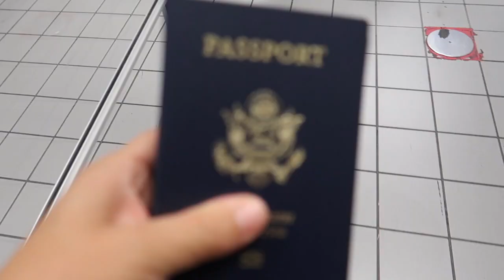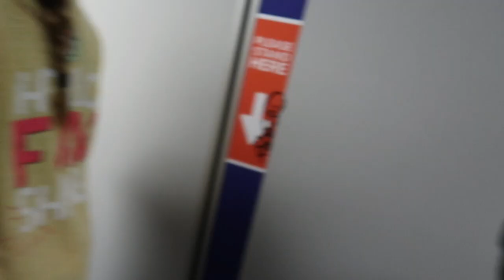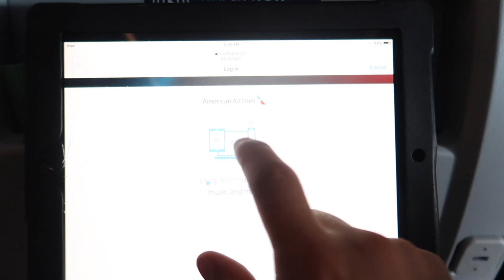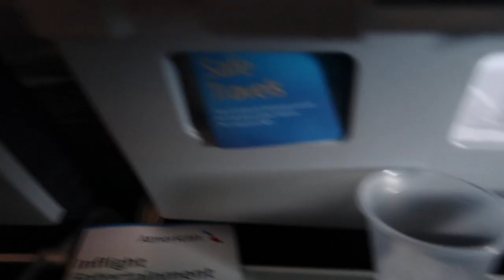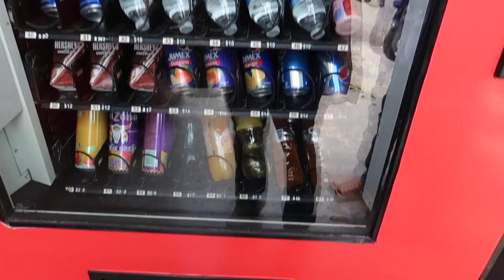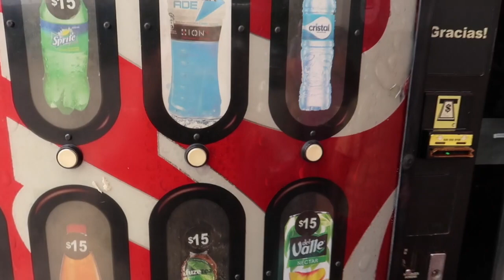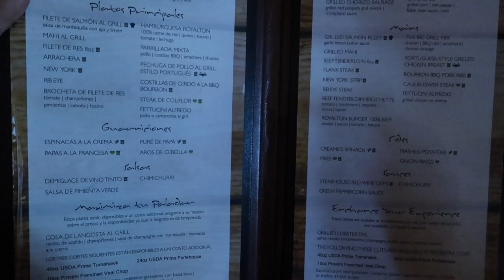DESPUES DE 22 AÑOS MI ESPOSO REGRESA A MEXICO 🇲🇽|| VIAJANDO A MEXICO POR PRIMERA VEZ EN FAMILIA 🛫